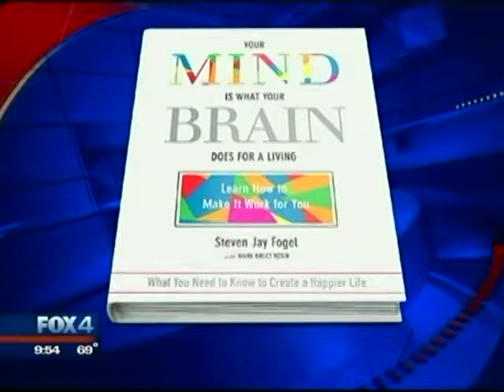FOX KDFW TV - Dallas - Steven Fogel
Expert explains how technology may be shaping your personality